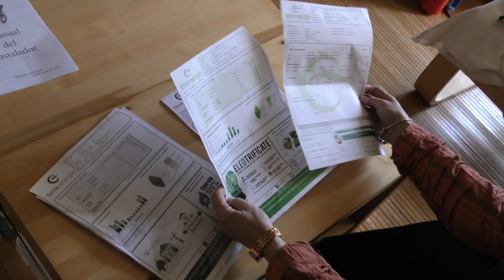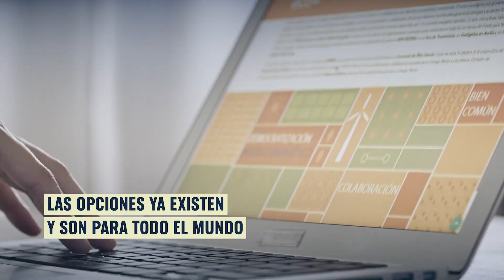Tour renovables en tus manos YA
Es el momento de abandonar los combustibles fósiles y apostar por las energías renovables. Por eso, desde Greenpeace ponemos en marcha el Tour Renovables en tus Manos YA, con el que queremos acercar a la ciudadanía las opciones de energía limpia, justa y barata que existen. Lee más en greenpeace.es/renovablesya